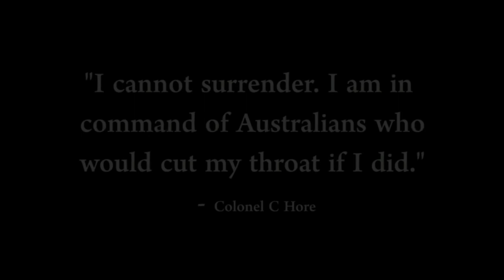Australian Defence Force (2023) | Australian Military Power (2023)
World Military News Updates  , provides a excellent video of data concerning today's world military powers.

Australian Defence Force Rank #16